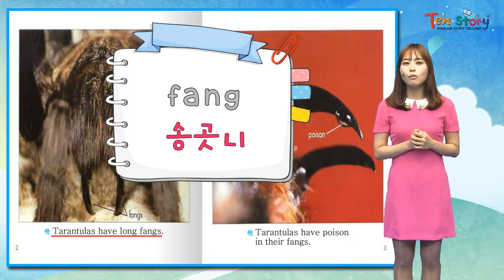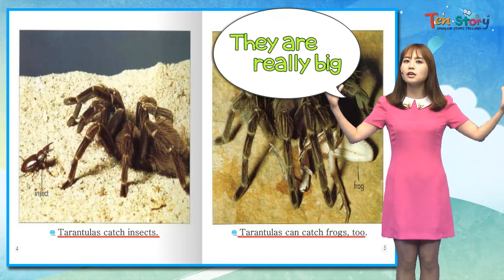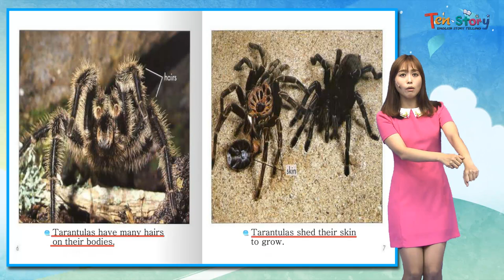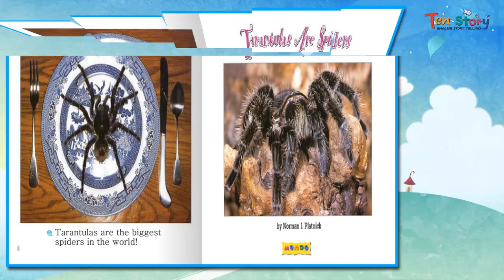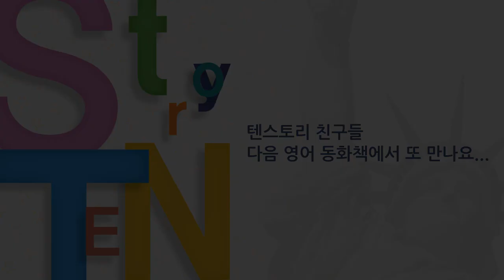Tarantulas Are Spiders -영어동화책으로 재미있게 배우는 자기주도 영어학습